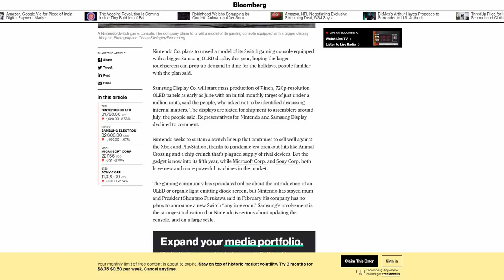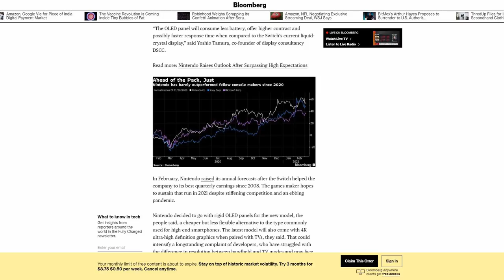Switch Pro Has OLED Display, Launches this Year, 4K Docked, & More!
Bloomberg has dropped a mega bomb of Nintendo Switch Pro information on us, a platform that state firmly is arriving later this year.